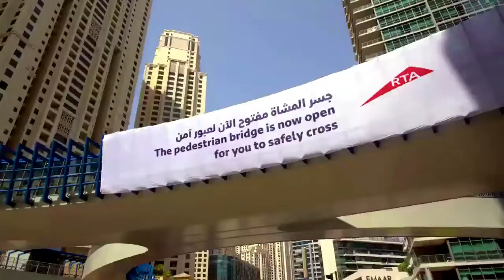X-fActor: "Amazing Dubai with Drone View" Royalty Free Stock Video Footage in 4k and hd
You can use this royalty free stock video footage for personal or commercial purposes. For YouTube channel or any projects.. Want to use this footage? Follow Instructions.
2. Put this following in your video description